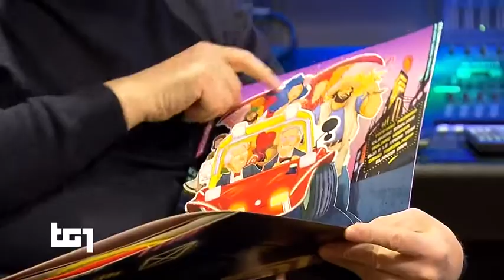Oliver Onions Tg1